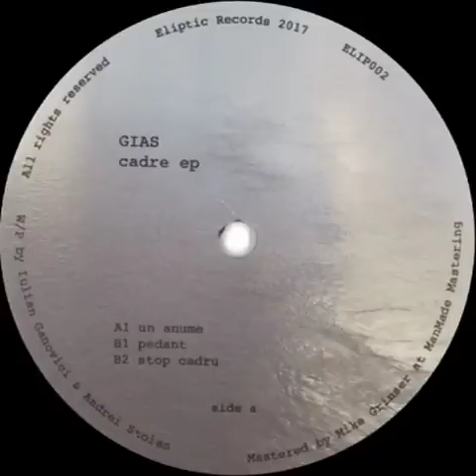GIAS - Un Anume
Available:
+ more vinyl shops